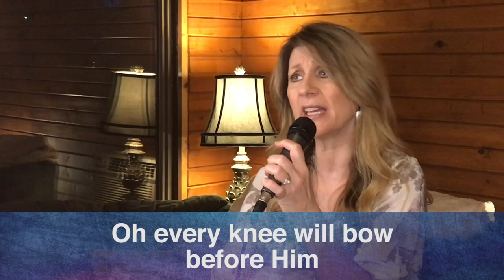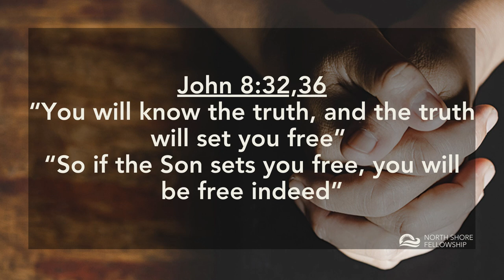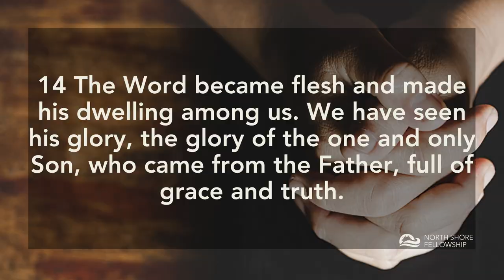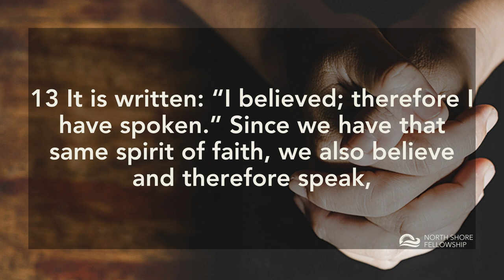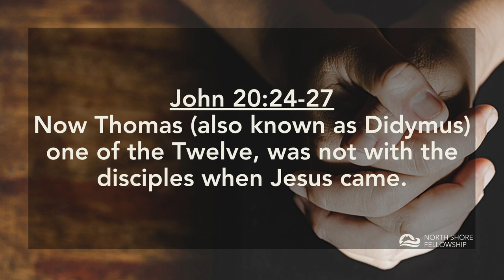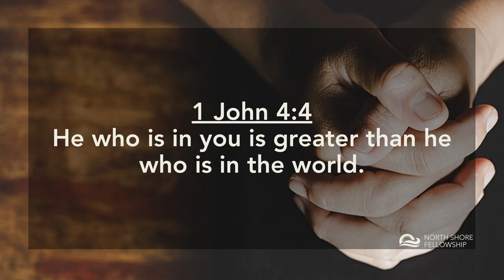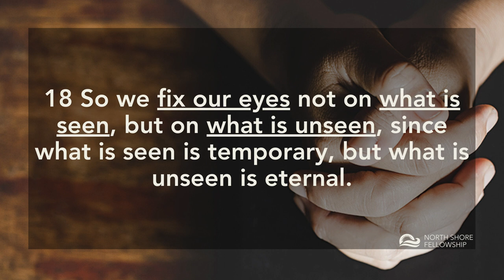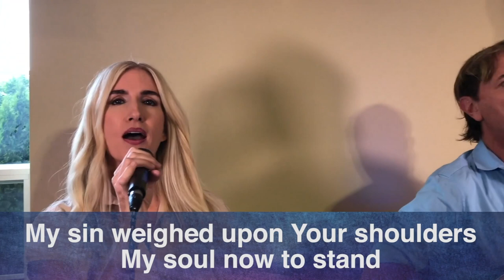North Shore Fellowship - Online Service November 17, 2024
Message: "Fix Our Eyes"